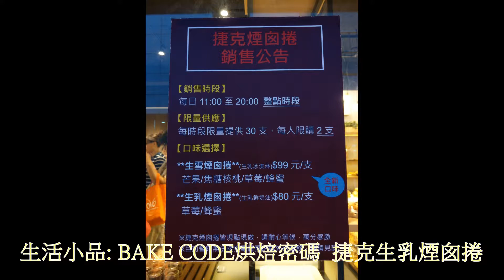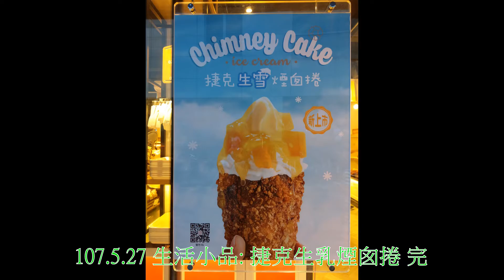【生活小品】捷克生乳煙囪捲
107.5.27 內湖捷運站西湖站